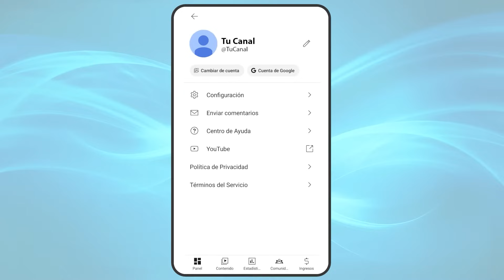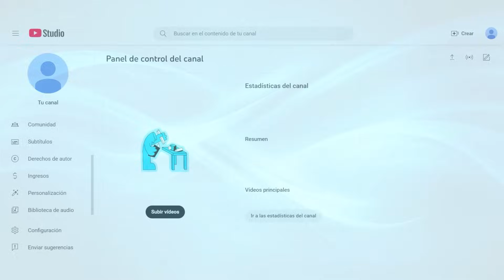Cómo cambiar la Foto de Perfil de tu Canal de YouTube 👥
Cómo cambiar la Foto de Perfil de tu canal de YouTube 👤 De tres formas distintas para que elijas la que más te guste.

CAPÍTULOS de este video:
00:00 Aprende a cambiar tu Foto de Perfil
00:08 Desde la App de YouTube Studio
00:22 Desde la App de YouTube
01:00 Desde YouTube Studio en tu PC
01:29 Características de la imagen
01:51 Deja tu comentario y suscríbete a  @unonetvideo

Te enseñamos a cambiar la foto de perfil de tu canal de YouTube, ya sea desde tu ordenador o desde tu móvil.

Si quieres cambiarlo desde la App de YouTube Studio en tu móvil, clica primero en tu imagen de perfil. A continuación, debes pulsar en el icono del lápiz de editar, y clicar de nuevo sobre tu actual imagen de perfil. Ahora escoge entre hacer una foto en el momento o elegir una foto de la galería de tu móvil. También podrás recortarla y girarla antes de clicar en "Guardar como imagen de perfil".

También puedes hacerlo desde la App de YouTube, sin que necesites entrar en la App de Studio. Para ello hay que pulsar primero en tu perfil. Después,  clica en la imagen que tienes actualmente de perfil y, a continuación, en el símbolo del lápiz para editar. Tendrás que pulsar de nuevo en la imagen redonda para escoger la nueva foto de perfil de tu galería o hacer la foto en el momento. Por último, tras recortarla y girarla si lo necesitas, clica en "Guardar como imagen de perfil".

Si quieres cambiar la foto de perfil de tu canal desde YouTube Studio en tu ordenador, debes comenzar clicando en el botón "Personalizar" que aparece a la izquierda de la página. En la pestaña perfil, te aparecerá primero la opción de cambiar la imagen del banner y, a continuación, la opción de cambiar la imagen de perfil. Pulsando en el botón "subir" puedes escoger una imagen de tu ordenador y recortarla antes de clicar de nuevo en "Hecho" para terminar de subir la nueva imagen. Para guardar los cambios, no olvides pulsar en “Publicar”.

Debes tener en cuenta de que tu foto necesita una relación de aspecto de 1:1, con un tamaño mínimo de 98x98píxeles y debe estar en formato JPG, GIF, BMP o PNG. Además, debe pesar 4MB como máximo y no será posible utilizar una imagen animada.

¡Esperamos que esta guía te haya sido de utilidad!